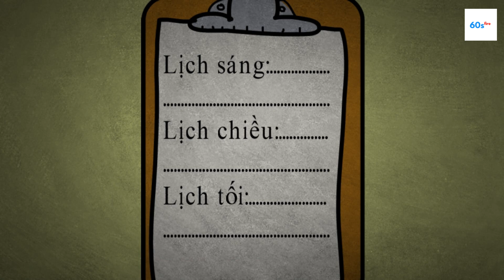Thời gian học tiếng anh hiệu quả nhất, nhanh tiến bộ nhất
Luyện nói tiếng anh với người bản ngữ qua app tại
(Nhận ngay 10 phút miễn phí luyện tập)

TÓM TẮT NỘI DUNG VIDEO:

Video chia sẻ cho các bạn một khía nhìn khác về thời gian học tiếng anh hiệu quả nhất: Thời gian học tiếng anh không quan trọng, quan trọng là tinh thần học tiếng anh như thế nào.
GHI CHÚ:

Những chia sẻ của tôi về chủ đề thời gian học tiếng anh hiệu quả nhất trong ngày được hình thành từ kinh nghiệm và quan điểm cá nhân của tôi, nên nếu bạn thấy sai sót gì thì mong bạn góp ý theo các thông tin liên hệ ở dưới.